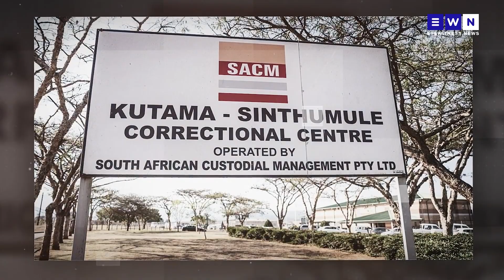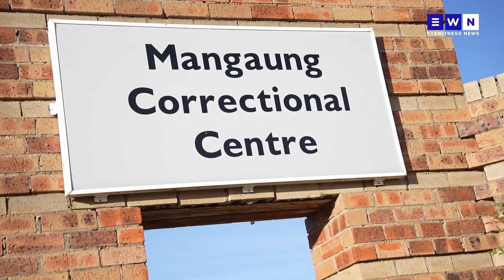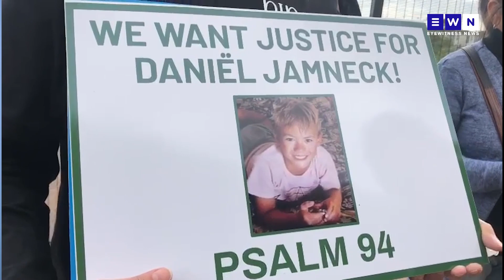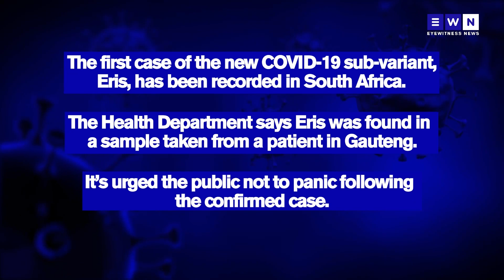The week that was: SA’s new political deal, problems at private jails, our planet burns